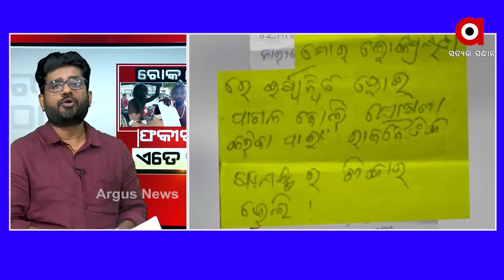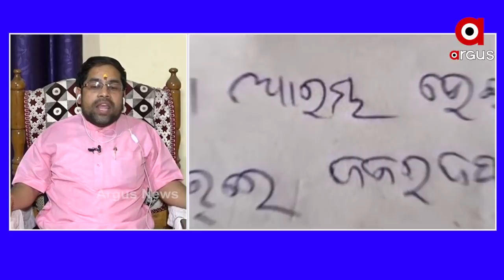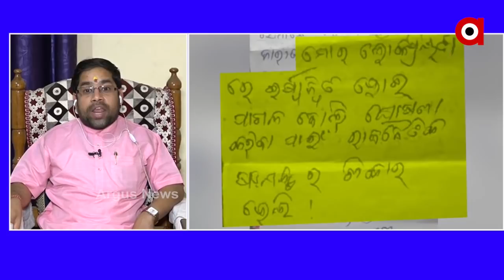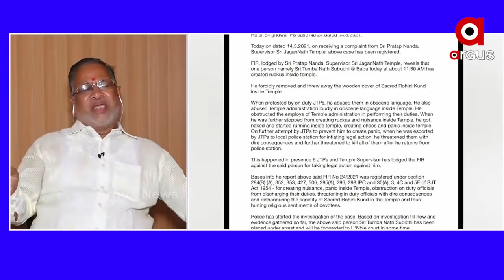ରୋକଠୋକ: ଫକୀରଙ୍କୁ ଏତେ ଡର!